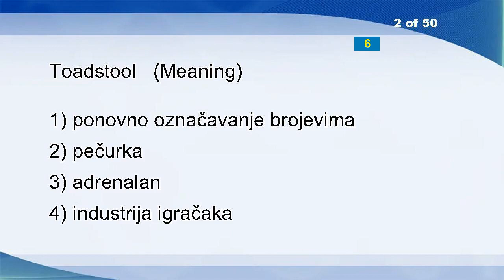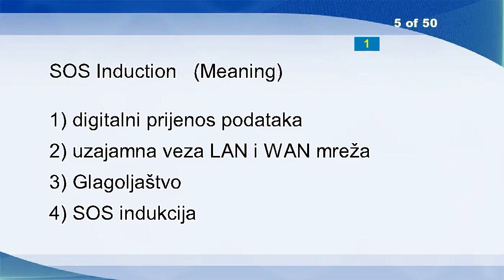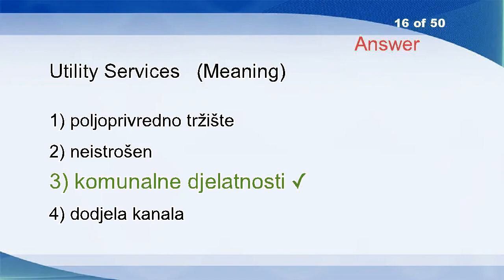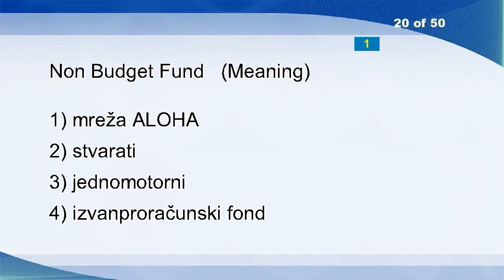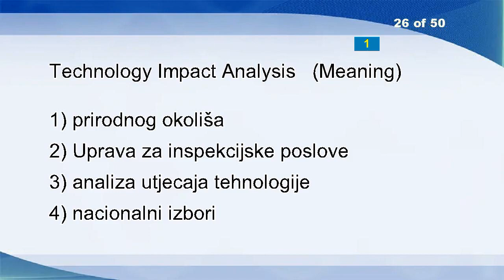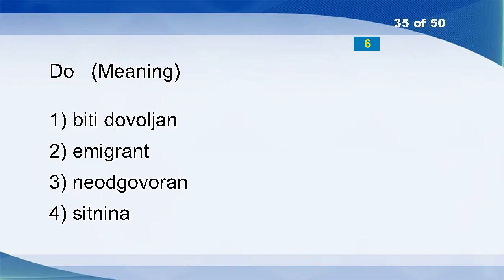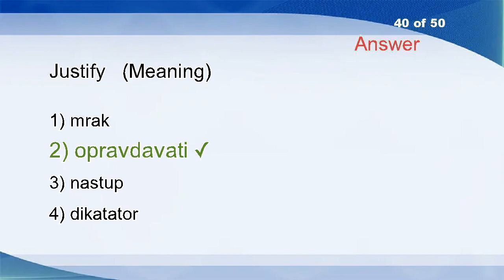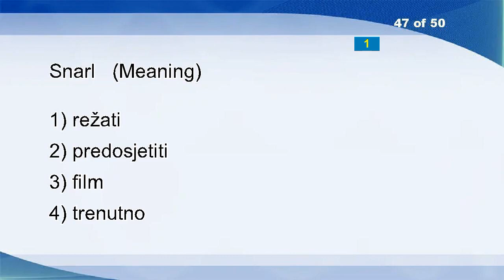English Croatian Vocabulary Word Power Test 45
Love Story
Anywhere
Strong Homology
Telegraph
Ecological Modelling
Explore
Policing
Ring
Artistic
Smack
Sunflower Seed
Human Genome
Organisations
Immunize
Administer
Modernize
B Rtaper
Budget Volume
KERMIT
Constellation Diagram
Machine Language Program
Railroad Terminal
Biaffine
Schedule
Croquet
Recognize
Claim Inception
Commissary
User-to-user
Chives
Imunoprophylaxis
Shoot
Best Before
Picture
Holiness
Rough
Numerical Mathematics
Expulsion
Residential
Candidate Selection
Water Sprinkler
Robust
Severe
Rover
Computation
Workout
Without Profits
Other
Cure The Injury
Showy